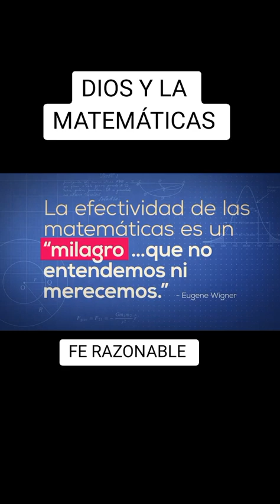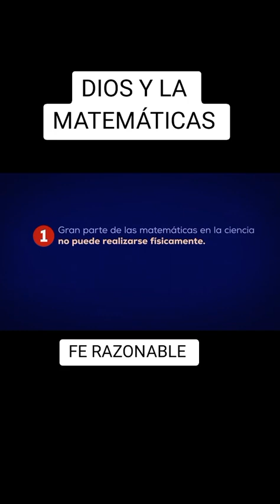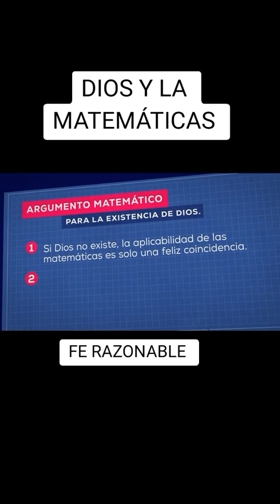Pastor Daniel Odin | Dios y las Matemáticas | Fé Razonable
Iglesia Cristo es la Respuesta | Avenida Luis Alberto de Herrera 1266
Ex Coronel Lorenzo Latorre 1266 (Camino al Real) Colonia del Sacramento Uruguay
Pastor Renzo Odin
Pastor Daniel Odin
Iglesia Cristo es la Respuesta
Juan Lacaze Departamento de Colonia Uruguay
Reuniones Sábados hora 16
Juana C de Campomar 413
Pastor Renzo Odin
Pastor David Odin
COMPARTELO EN TU CUENTA
Evangelismo en Colonia
Pastor Renzo Odin
Pastor Daniel Odin
Pastor David Odin
Daniel Odin